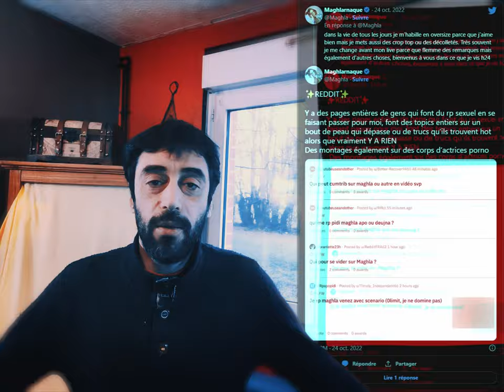Le congrès - (Film) - AMHA - DEEP FAKE & Bruce Willis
Distribution

L'actrice Robin Wright interprète le rôle principal.
Paul Giamatti : Dr Barker
Robin Wright : Elle-même
Jon Hamm : Dylan Truliner
Harvey Keitel : Al
Frances Fisher
Danny Huston : Jeff Green
Kodi Smit-McPhee : Aaron Wright
Michael Landes
Ed Corbin : Charlie
Sami Gayle : Sarah Wright
Christopher B. Duncan : Christopher Ryne
Michael Stahl-David : Steve
Matthew Wolf : Aaron adulte
John Lacy : un garde
Evan Ferrante : Tom Cruise
Sarah Shahi : Michelle

Réalisation Ari Folman
Scénario Ari Folman
Acteurs principaux
Paul Giamatti
Robin Wright
Harvey Keitel
Frances Fisher
Danny Huston
Kodi Smit-McPhee

DEEP FAKE Bruce Willis

L&V 🎎
"Parfum de cinema" cinema movie critique vlog avis film movie

Ah oui au fait

Directive 2001/29/CE

En bref apprenez la loi Française avant d'imposer la dictature Californienne,
Nous sommes en France ; Droit Français.